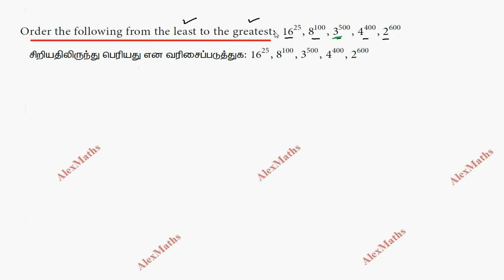TN Class 8th Maths Exercise 1.7 Q.No.20 Numbers Chapter 1 New Book 2020 Challenging Problems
tnnewsyllabus TN Class 8th Maths Exercise 1.7 Q.No.20 Numbers Chapter 1 New Book 2020 Challenging Problems